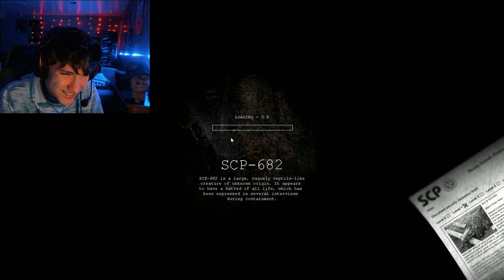I ESCAPE "ACTUAL" HELL??? | SCP Containment Breach #2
FUCK THIS SHIT